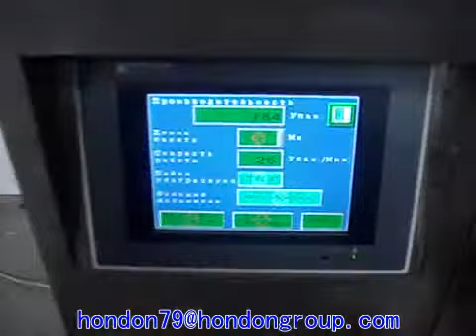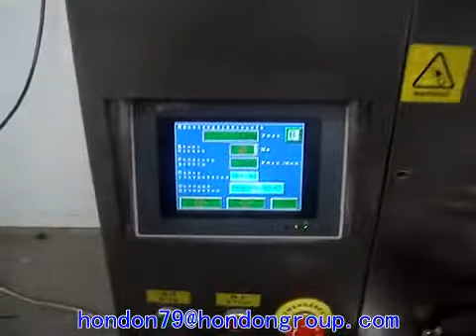té pirámide bolsa máquina de embalaje